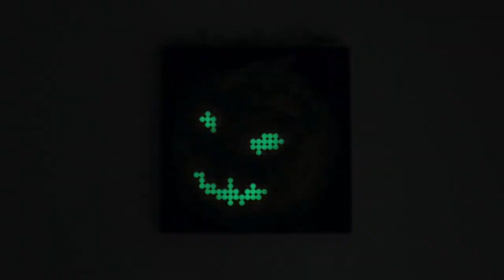LEGO MOC-89729: Jack O'Lantern